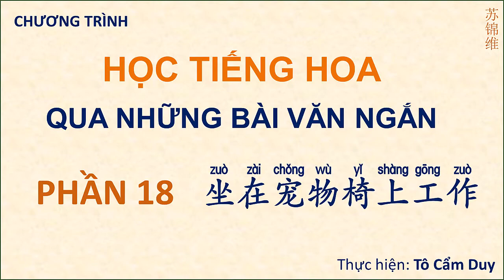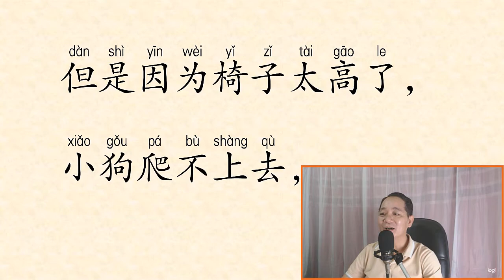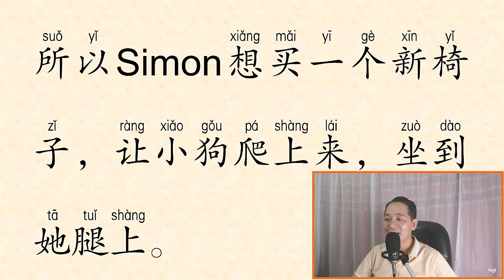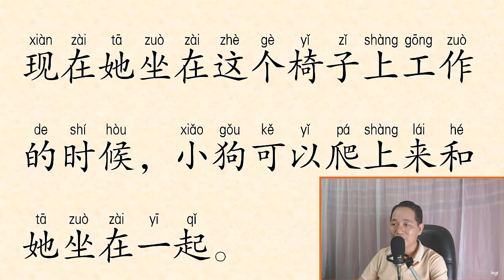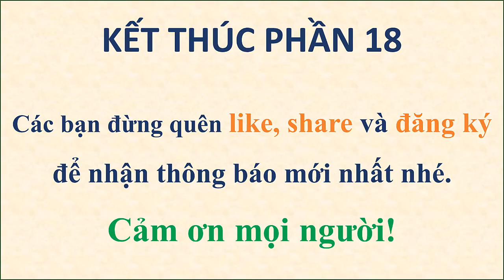ĐỌC BÀI VĂN NGẮN PHẦN 18